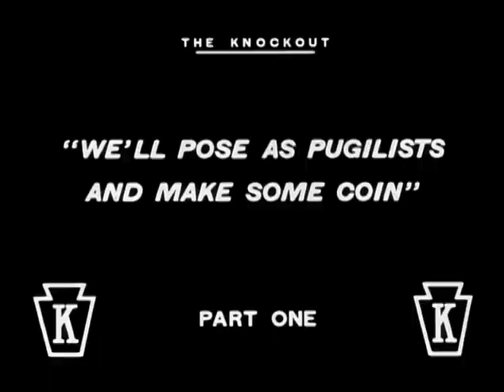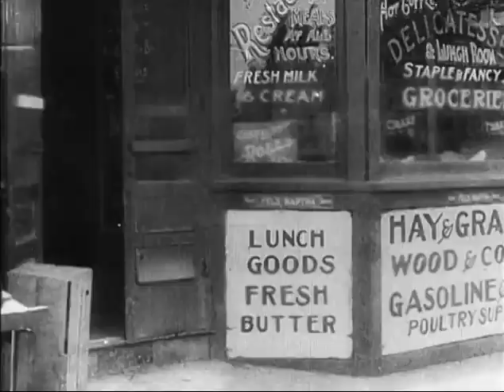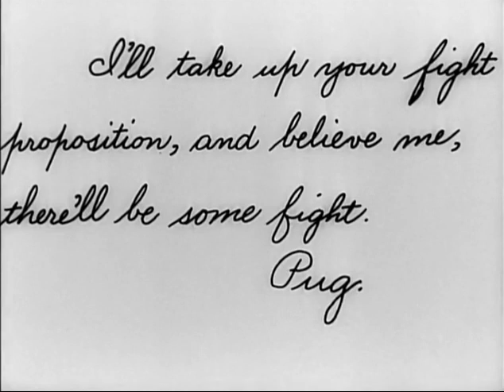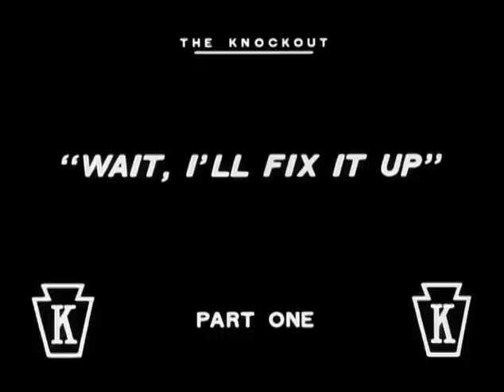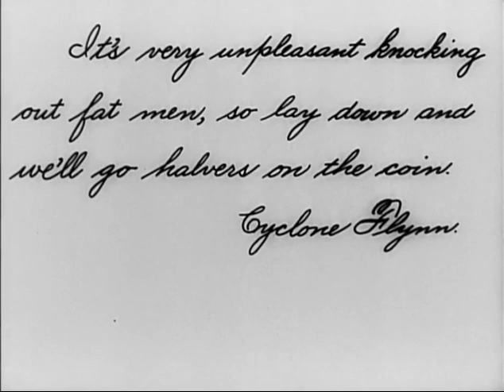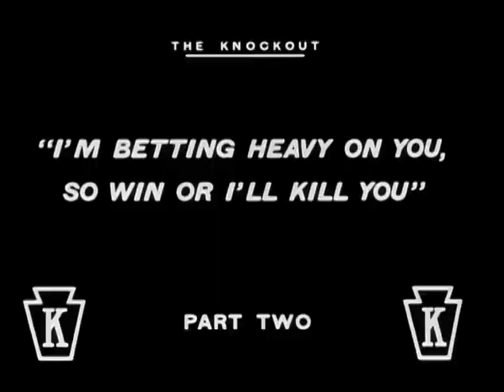The Knockout (1914) - Charlie Chaplin - (Classic Movie Masters)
To show his girl how brave he is Fatty challenges the champion to a fight. Charlie referees, trying to avoid contact with the two monsters.

The Knockout is a 1914 American silent comedy film starring Roscoe "Fatty" Arbuckle. It also features Charlie Chaplin in a small role, his seventeenth film for Keystone Studios. It is one of only a few films in which Chaplin's Little Tramp character appears in a secondary role, not appearing until the second half of the film. It also stars Arbuckle's wife, Minta Durfee, Edgar Kennedy and Keystone owner, Mack Sennett in a minor role as a spectator. The film was directed by Charles Avery.

PLOT
Two down-and-out hoboes pretend to be pugilists in order to make some money to eat. One of them claims to be Cyclone Flynn, the boxing champion. In the meantime Pug, a good-hearted local strongman, has fought and defeated several mashers who were bothering his girlfriend. The mashers make up with Pug and propose to enter him to fight the fake Cyclone Flynn at a local theater.
Enter the real Cyclone Flynn, who expels the hoboes and takes over the engagement. The fight starts, comically refereed by Chaplin's character. It quickly deteriorates into chaos, after Pug steals a gambler's revolvers and chases the champion from the ring. A long chase sequence involving the boxers, spectators, Pug's girlfriend, and the Keystone Kops follows.

Writer - Charles Chaplin

CAST
Roscoe 'Fatty' Arbuckle - Pug
Edgar Kennedy - Cyclone Flynn
Charles Chaplin - Referee
Dan Albert - Party Guest
Charles Avery - Cop
Joe Bordeaux - Policeman
Glen Cavender - Society Singer
Charley Chase - Spectator
Edward F. Cline - Cop
Luke the Dog - Pug's dog
Frank Dolan - Spectator
Minta Durfee - Pug's Sweetheart
Edwin Frazee - Spectator
Billy Gilbert - Society Singer
Alice Howell - Spectator
Charles Lakin - One of St. John's Gang
Grover Ligon - Tramp in Derby
Wallace MacDonald - Spectator

More classic silent films added daily to the channel.
We hope you enjoy these movies from Classic Movie Masters.